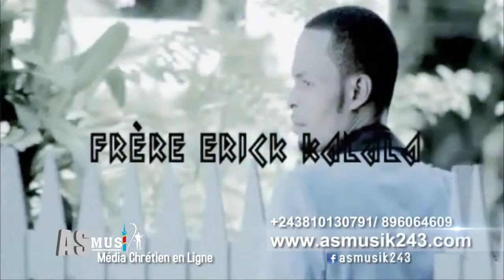Fr Erick KALALA parle sur sa vie, repentance, clips et de son Ex patron Fally IPUPA 1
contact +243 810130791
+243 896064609